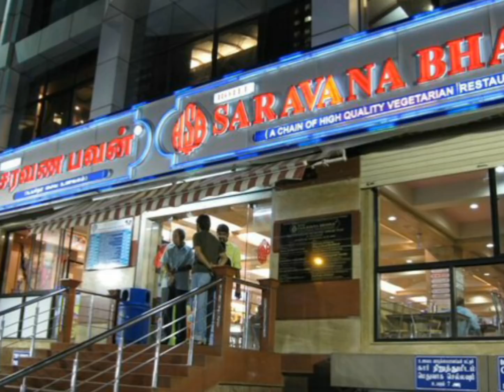G2G Final Video 1996 Batch Reunion